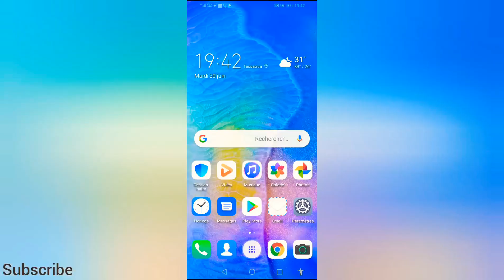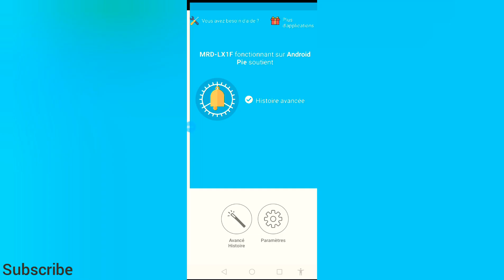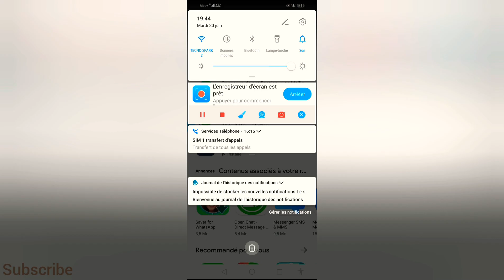kalli yanda zaka karanta message Wanda aka goge a whatsapp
cikin wannan vidéo zakuga yanda ake karanta message Wanda aka goge saman whatsapp kamar yanzu misali wani yaturoma message cikin whatsapp sai ya goge baka karanta ba To zaku iya bi ta Wannan hanyar domin karanta chi cikin sawki